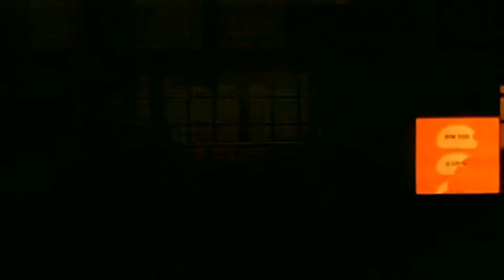Flying Saucer Attack ~ Whole Day Song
●New Lands (1997)●

Flying Saucer Attack is an English experimental space rock band that formed in Bristol, England in 1992. David Pearce was the core member of the group, and Rachel Brook (of Movietone, another Bristol band) was a member for most of the band's lifetime.

The band were marked by quiet vocals and sheets of feedback with similarities to contemporary shoegazing bands. FSA were able to create a small but enthusiastic fanbase as one of the more remarkable experimental bands of the day. The band were notable for recording most of their output at home into a normal home stereo system, avoiding recording studios as much as they could. This gave their music a DIY feel and gave them the freedom to experiment as much as they wanted.

✦ If you like the music please support the artist ! ✦

Short:  Daybreak Express (1953) a film by D.A. Pennebaker

Daybreak Express ~ Commuting through the hectic New York City.
"I wanted to make a film about this filthy, noisy train and it’s packed-in passengers that would look beautiful, like John Sloan’s New York City paintings"

Donn Alan "D. A." Pennebaker (born July 15, 1925) is an American documentary filmmaker and one of the pioneers of Direct Cinema. Performing arts and politics are his primary subjects. In 2012, the Academy of Motion Picture Arts and Sciences recognized his body of work with an Academy Honorary Award or "lifetime Oscar".
Pennebaker has been described as "arguably the pre-eminent chronicler of sixties counterculture".